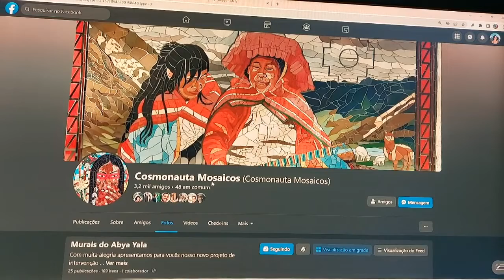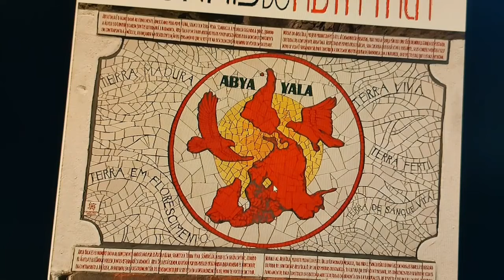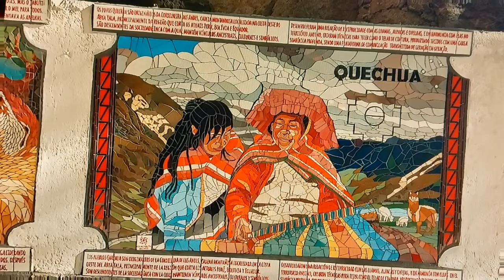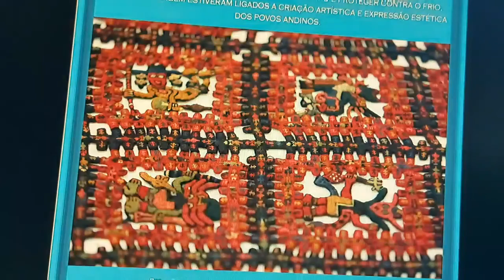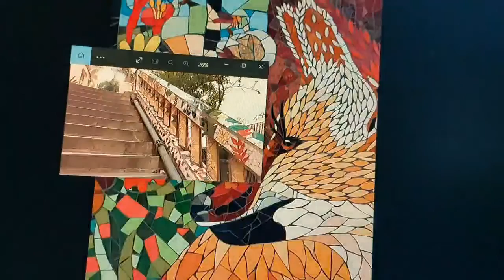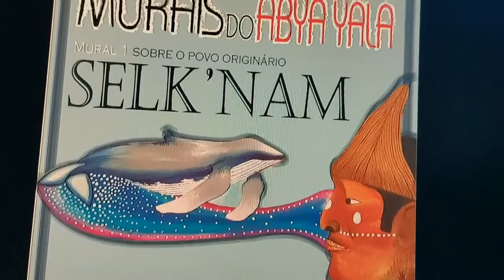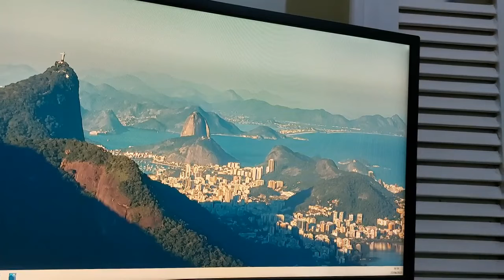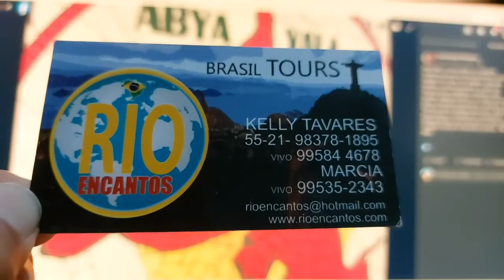Abya Yala and the Street Art of the Cosmonaut Mosaics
What is the motivation behind art making? How do artists use art as a way to position themselves in the world? There is a life moto behind each art piece and challenges to be faced in society.

On this artists' series we will visit and connect with local artists to learn and share their visions.  On this video I will introduce the artists' work and project to the Abya yala mosaic murals in the Port Zone, preparing you to our virtual trip in loco next week.

Let's travel through the Art of "Cosmonauta Mosaico" to learn about Abya Yala. Abya Yala means: young land, always being born. It is the name given by the Kunas people to the American continent. On this virtual tour we will walk through Morro da Conceição, in the Port Area of Rio, featuring the mosaic art of two local artists, their art studio and neighborhood.

Tailor your experience, make a request to a place you would like to visit in Brasil and Book a private virtual tour